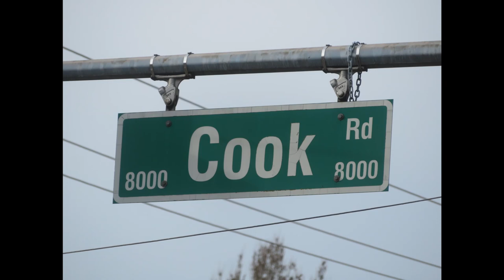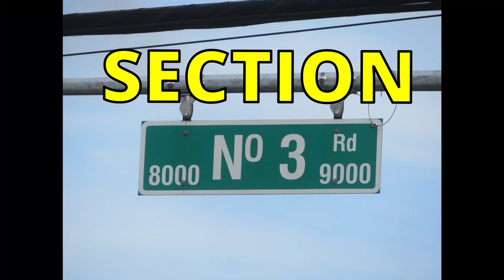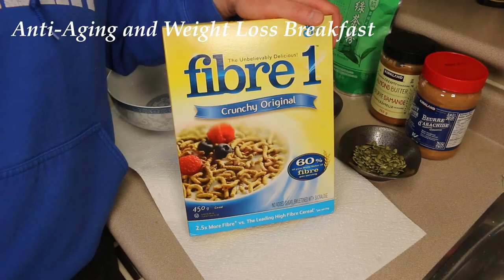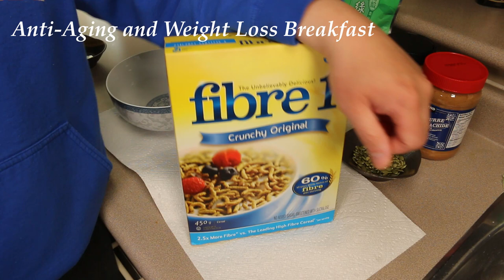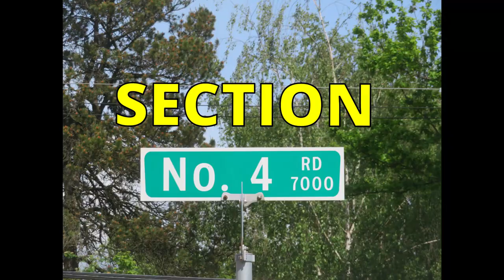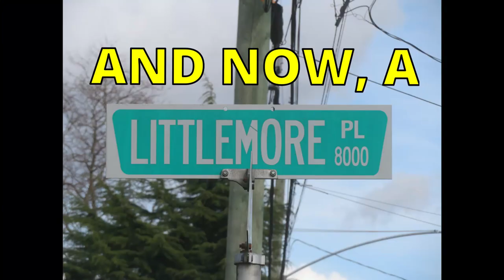Weight Loss and Anti Aging Breakfast (Wellness Series Video 1)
This is the first video in my Wellness series.  I don't just know about delicious food, I am also knowledgeable about nutrition...particularly on topics of WEIGHT LOSS and ANTI-AGING.  I have real-life proof to back that up, too! I've helped people lose weight, and look at me; I'm 50, but I still look like I'm in my 30s. If I can do this, you can do this!